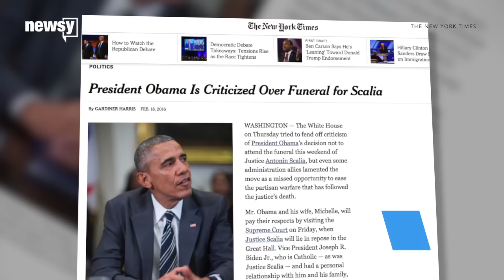President Obama Missing Nancy Reagan's Funeral Far From Unprecedented - Newsy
Transcript:
"Nancy Reagan’s funeral — Mrs. Obama is going.  Can you tell us who else is going to be in the delegation?" a reporter asked at The White House press briefing.
"The president will not attend. The president actually is traveling in Texas on Friday." Press Secretary Josh Earnest answered.
President Obama won't be at former first lady Nancy Reagan's funeral, and that announcement has been met with a bit of disapproval.
"Showing great Americans respect, even if you disagree with them, demonstrates class."
Former presidential candidate Michele Bachmann took to Twitter calling the president "classless" and "self-centered" for not going to Reagan's funeral. The White House probably saw the attacks coming; Obama was criticized last month for not going to Supreme Court Justice Antonin Scalia's funeral.
But Obama is definitely not setting any precedent regarding sitting presidents skipping first lady funerals here. It's actually more common than you might think.
Sitting presidents have missed the last few funerals for first ladies, including Betty Ford's, Pat Nixon's and Lady Bird Johnson's. President Carter sent his wife to represent him at the 1979 funeral of Mamie Eisenhower, as did President Reagan for the funeral of Bess Truman in 1982.
So it would seem the tradition is more for first ladies and their predecessors to pay respects at a former first lady's funeral.
And that tradition will be upheld Friday for Nancy Reagan. Nearly all of the living first ladies, except Barbara Bush are expected to be in attendance, including Michelle Obama.